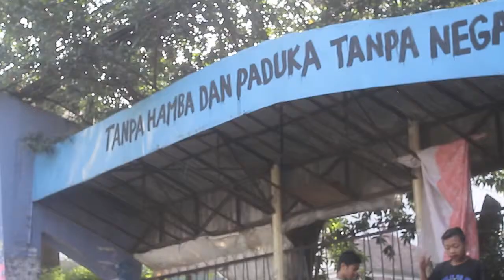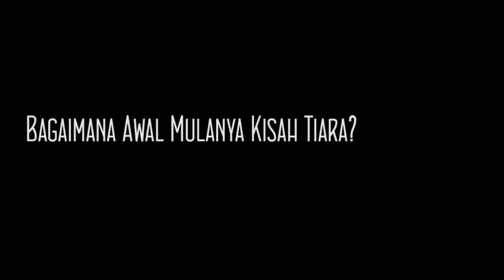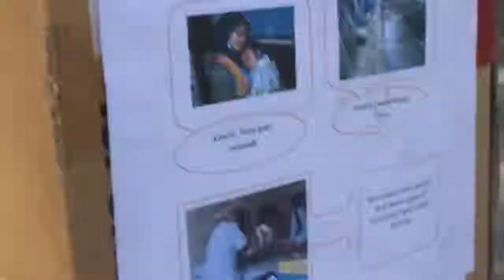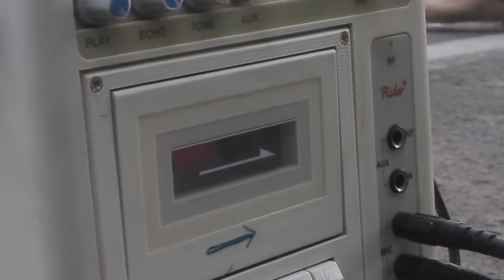Sorgemagz.com - (Aksi Warga) Menari Untuk Tiara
Tiara Melyani adalah seorang anak perempuan berusia 4,5 tahun yang menderita sakit bocor jantung 7 ML (Baca Berita Kabar Kota . Tiara tinggal di satu kampung kumpulan pengemis di daerah Sukajadi. Pada umur 2,5 tahun akibat gizi buruk, Tiara dibawa ke dokter dan didiagnosa menderita bocor jantung 4ml. Kedua orang tua Tiara kesulitan mencukupi kebutuhan gizi Tiara sejak kecil. Sejak usia 2,5 tahun, pihak Kelompok Perempuan Mandiri Dewi Sartika terus mendampingi orang tua Tiara mengusahakan kesembuhannya.

Ingin menyaksikan bagaimana teman - teman Tiara di Kelompok Perempuan Mandiri (KPM) Dewi Sartika menggalang solidaritas untuk Tiara dengan menari di Car Free Day, Bandung. Simak (Aksi Warga) Menari Untuk Tiara.